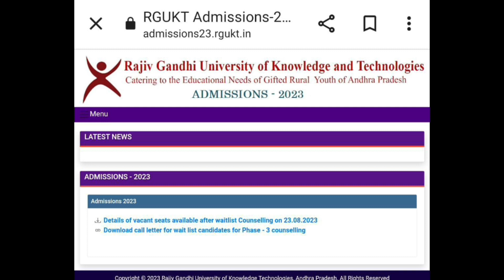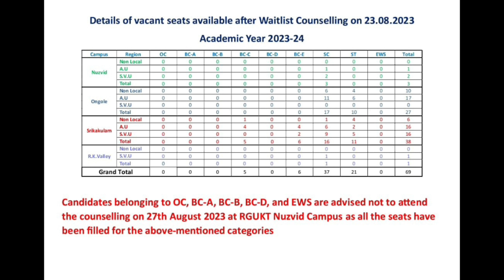ap iiit|Ap iiit notification 2023|rgukt notification 2023-24|iiit latest updates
rgukt admissions 2023-24,iiit apply online 2023 telugu,ap iiit application form 2023,how to apply rgukt 2023,rgukt notification 2023-24
IIIT
iiit nuzvid
iiit notification
notification
iiit srikakulam
iiit Ongole
iiit idupulapaya
triple it
iiit ap
iiit notification
iiit ap
iiit apply online 2023 telugu
2023 notification
about iiit
iiit nuzvid
ap iiit
rgukt
about iiit
iiit 2023
iiit telugu
iiit updates
rgukt latest news 2023
SVU Region
iiit
iiit updates
how to prepare iiit marit list
iiit notification